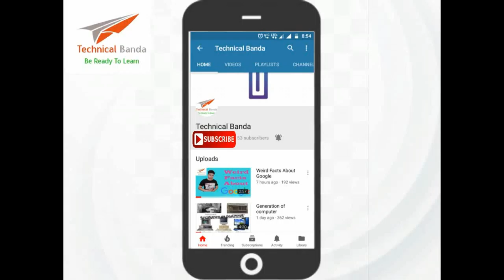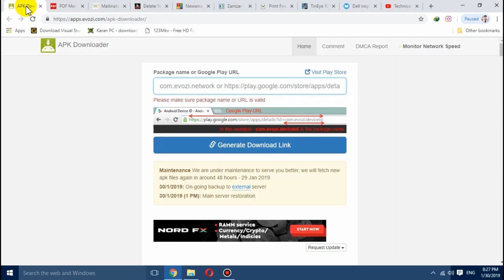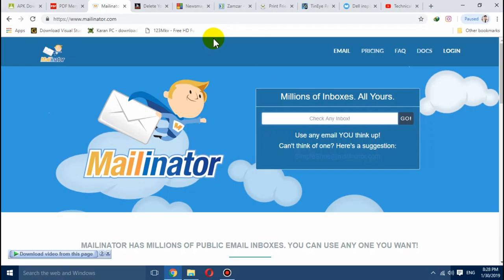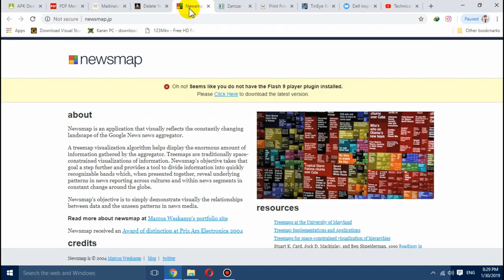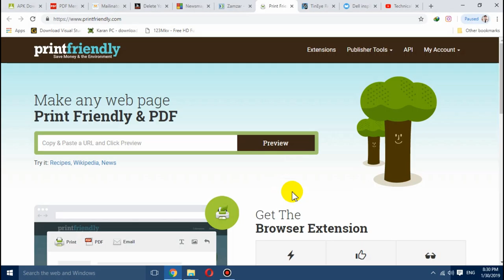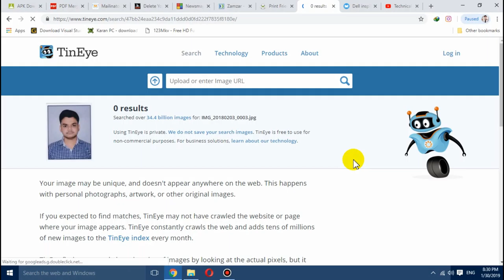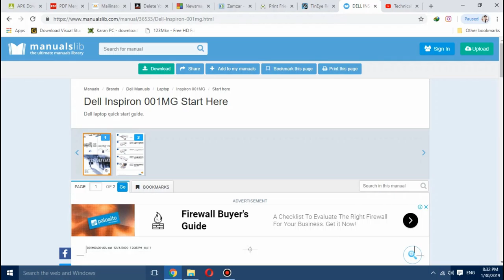Useful Websites For Every Computer User Must Know | Maza aa jaayega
Useful Websites For Every Computer User Must Know,technicalbanda,Useful Websites For Every Computer User Must Know
Hello Friends In This Video We Will Know About Most Amazing & helpful Websites On The Internet.